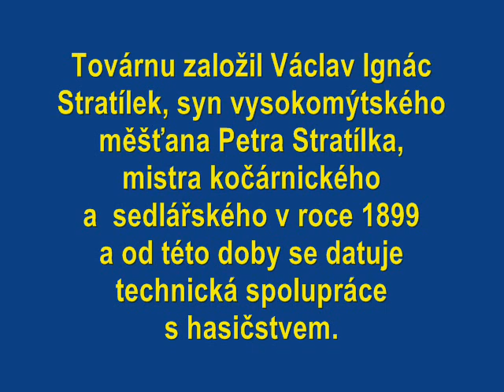Fire-fighting story Vysoke Myto - Hasičská historie Výsoké Mýto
100 flight from initiation fire-fighting productions in high toll - 100 let od zahájení hasičské výroby ve Vysokém Mýtě